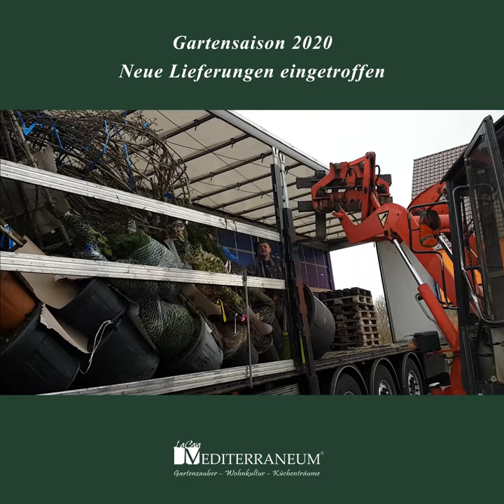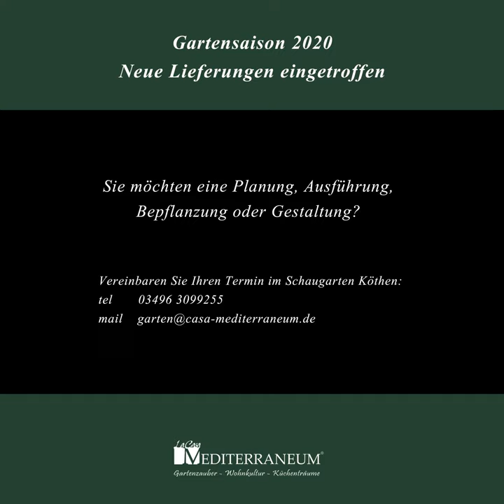Frühlingsanfang im Schaugarten